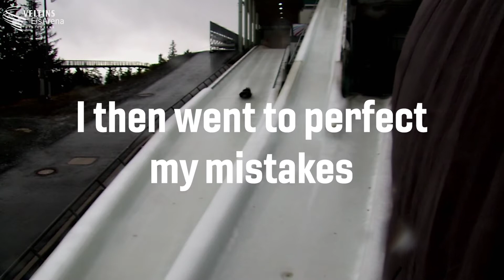Back in Winterberg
The sliding season is upon my team and I and we are looking forwards to some incredible months.